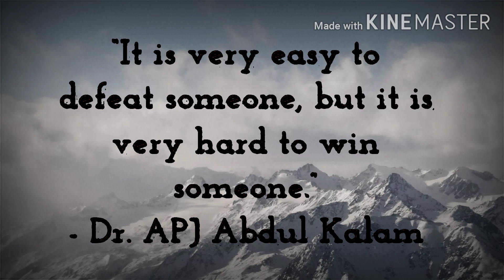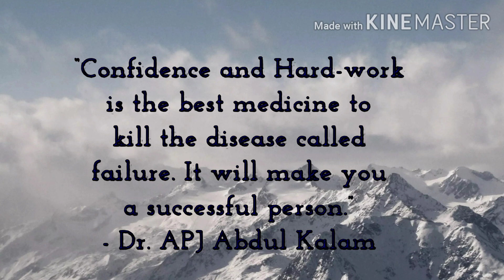Apj Abdul Kalam (Role Model Of India) famous quotes on success, life and failure | S for Scientist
This video is based on famous and insurable quotes of APJ Abdul Kalam

     In this video you will see 15 most inspirable ,motivational, and inspiring quotes  on success, failure and life of APJ Abdul Kalam ( Roll Model of India ).
some basic information about APJ Abdul kalam
Avul Pakir Jainulabdeen Abdul Kalam was born on 15 October 1931 to a Tamil Muslim family in the pilgrimage centre of Rameswaram on Pamban Island, then in the Madras Presidency and now in the State of Tamil Nadu. His father Jainulabdeen was a boat owner and imam of a local mosque; his mother Ashiamma was a housewife. His father owned a ferry that took Hindu pilgrims back and forth between Rameswaram and the now uninhabited Dhanushkodi. Kalam was the youngest of four brothers and one sister in his family. His ancestors had been wealthy traders and landowners, with numerous properties and large tracts of land. Their business had involved trading groceries between the mainland and the island and to and from Sri Lanka, as well as ferrying pilgrims between the mainland and Pamban. As a result, the family acquired the title of "Mara Kalam Iyakkivar" (wooden boat steerers), which over the years became shortened to "Marakier." With the opening of the Pamban Bridge to the mainland in 1914, however, the businesses failed and the family fortune and properties were lost over time, apart from the ancestral home.By his early childhood, Kalam's family had become poor; at an early age, he sold newspapers to supplement his family's income.

In his school years, Kalam had average grades but was described as a bright and hardworking student who had a strong desire to learn. He spent hours on his studies, especially mathematics.After completing his education at the Schwartz Higher Secondary School, Ramanathapuram, Kalam went on to attend Saint Joseph's College, Tiruchirappalli, then affiliated with the University of Madras, from where he graduated in physics in 1954.He moved to Madras in 1955 to study aerospace engineering in Madras Institute of Technology. While Kalam was working on a senior class project, the Dean was dissatisfied with his lack of progress and threatened to revoke his scholarship unless the project was finished within the next three days. Kalam met the deadline, impressing the Dean, who later said to him, "I was putting you under stress and asking you to meet a difficult deadline".He narrowly missed achieving his dream of becoming a fighter pilot, as he placed ninth in qualifiers, and only eight positions were available in the IAF.